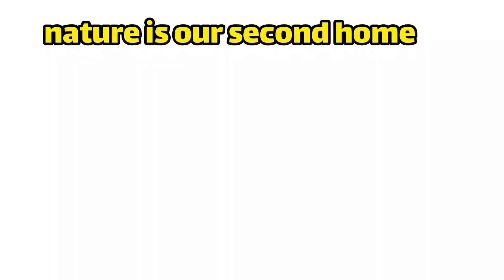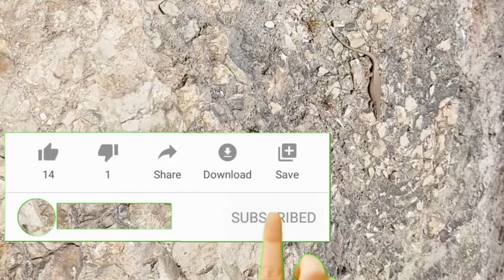The beautiful nature of iran,don't miss it.The most amazing spring in koohrang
Koohrang spring is located in chelgerd city.chelgerd is one of the mountainous cities of chaharmahal and bakhtiari province.
A dam has been built for the koohrang spring,where the spring water collects and presents an attractive view.
then,on its way,kohrang spring becomes a long and winding river,which can only be viewed from the aerial view.

I hope you to be happy and healthy forever.

I am maral,wandering and mountaineer nature.
in this channel,we travel together to the beautiful nature of iran and learn more about the way of life of the people.

modern tourist
مدرن توریست
nice vlog
vlog
summer travel 2022
travel 2022
travel vlog
travel 2022 summer
travel destinations 2
indian trav
travel day
travel with